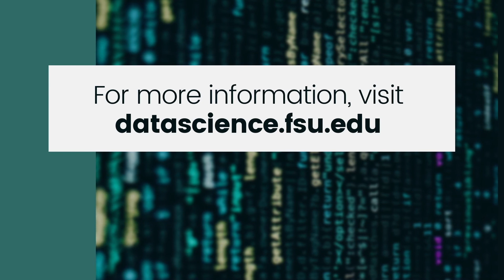Data Science in Dialogue: Gordon Erlebacher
Director Gordon Erlebacher discusses Florida State University's Interdisciplinary Data Science Master's Degree Program.